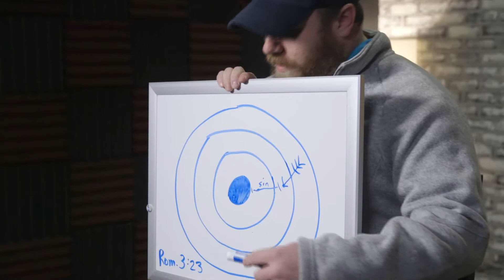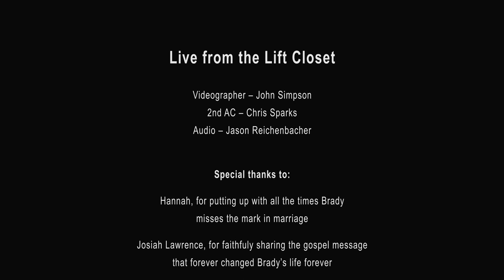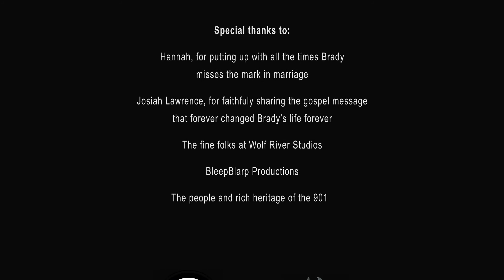Live From The Lift Closet Gospel Presentation Brady Johnston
Live From The Lift Closet exists to share the gospel through teachings, personal testimonies, and worship music.